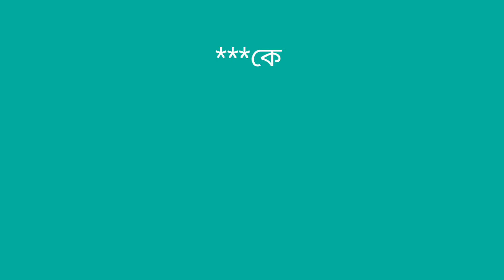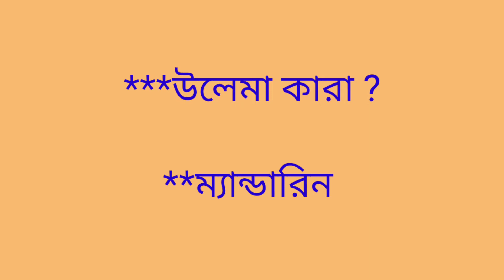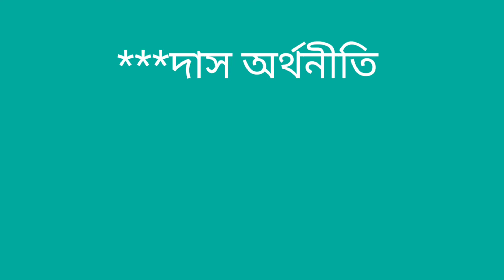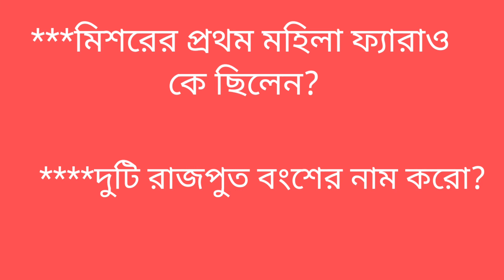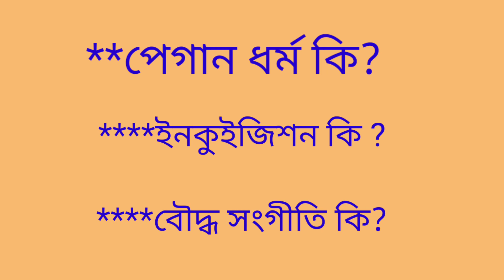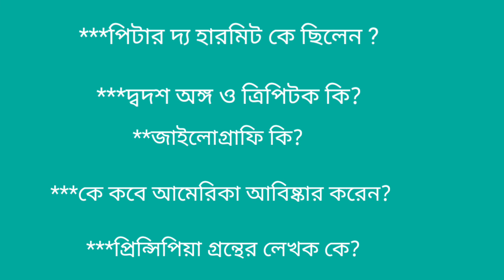একাদশ শ্রেণী ২০২২ ২৩ ইতিহাস সাজেশন//Class 11 History Suggestions Marks -1//Class Xi history.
ABM Education
Madhyamik